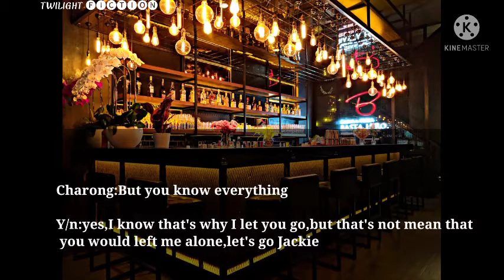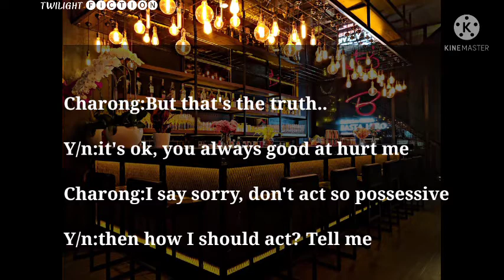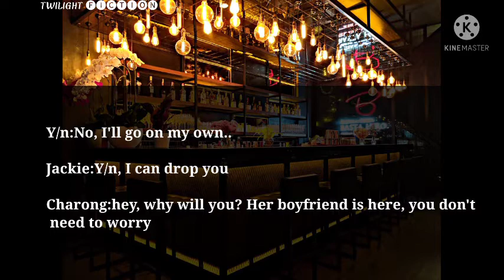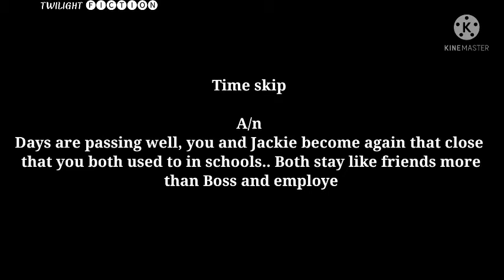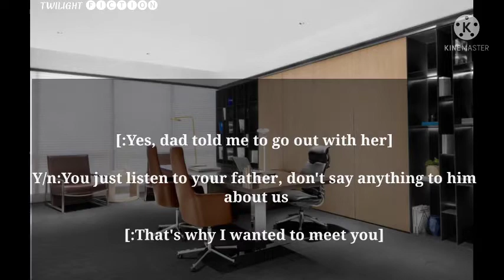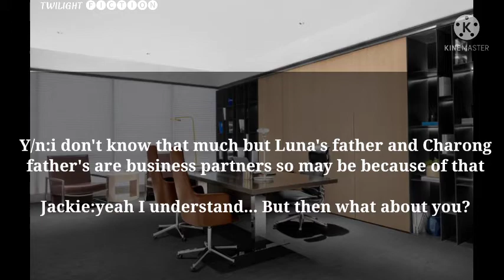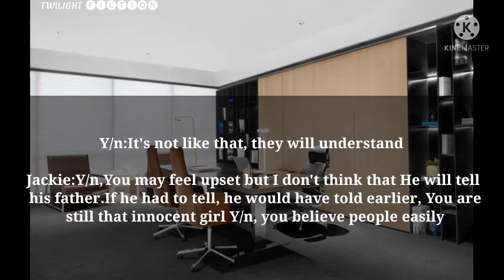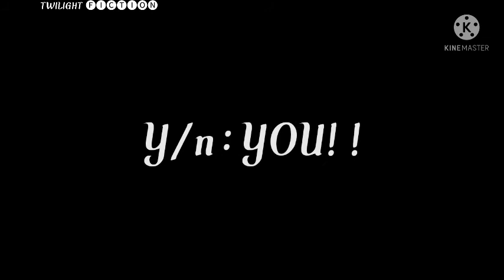💙JACKIE Ff||~Used Him To Make Your Boyfriend Jealous~||Part 1(1/3)💙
Description

Hi fam!I am back with a new series,Hope you guys like the story, if you really like the story then give the video a thumbs up and subscribe to my channel.
*Don't repload or copy the storyline
*Story written by me

•About author👇
I am from India,I am a fan of Trinity,(Thai boy band)